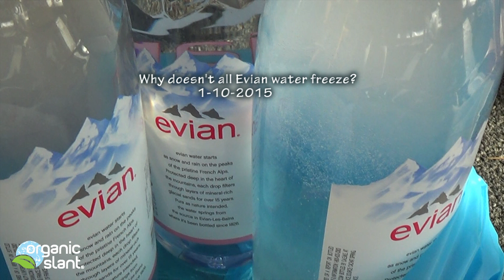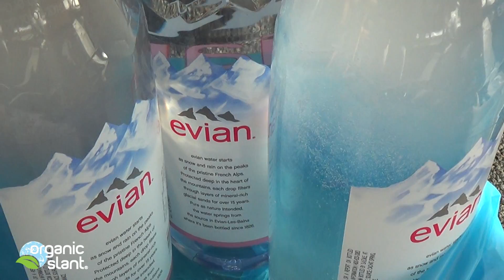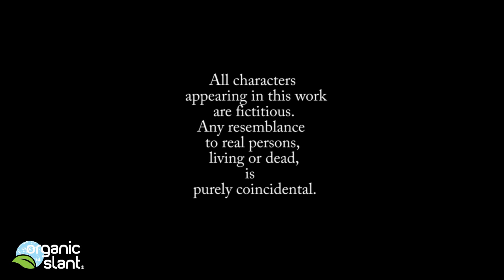Why doesn't all Evian water freeze? 1-10-2015 | Organic Slant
Wonders why not all my Evian water bottles froze after spending a night in freezing temperatures?